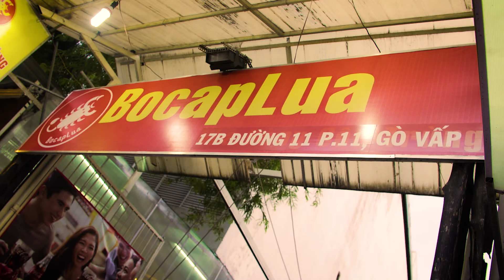Eating Scorpion in Vietnam! | Bizarre Food Of Vietnam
About This Episode:
Today we're hunting for more culinary oddities deep in Vietnam and I was in luck. Everyone's favorite bizarre food bistro, Boca Plua, was serving up some sizzling black Scorpion. But they're not savages people! The scorpions were topped with a secret sauce and garnished with a tomato rose. Now THIS is fine dining. Who will win? Me actually.

On this episode, I'm also joined by Vi of OneTrip Adventures. She's an authentic Vietnamese person so this should be no problem for her, right? Well, if you think that, you might be RACIST! Let's find out from Vi herself if she can take down one of these creepy crunchy crawlers.

I am a video director by trade. Each time I travel to a new country I bring a cameraman with me, usually a friend, to shoot as many episodes as possible in a short amount of time (usually a week). The rest of the time I’m working as a video director/videographer in Vietnam and editing the crap out of these videos.

Much love and remember, Don't Think, Just Chew.